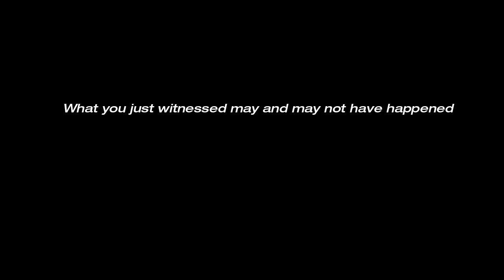B and Not B - Breaking the Law (Immigrant Song)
The law of identity says that B is B.  The principle of contradiction says that B must be either B or not B. Therefore B can not be both... B and Not B.

What you are about to watch may and may not have actually happened.

B and Not B may and may not be:
David Ricardo. trumpet
Dusty DiMercurio. guitar
Brad Robertson. bass
Dan Caporale. drums

This video was and was not made by Brad Robertson — production, editing, and post.

with and without assistance from:
Videography by: Dana Goldberg, Tory Ford, & Michael Pryfogle
Stunt driving by: Esra Connell

Special thanks to Led Zeppelin, Guerilla Rock, U-haul, Napa Auto Parts, marching bands, and immigrants everywhere.